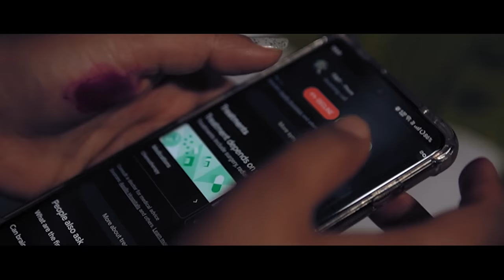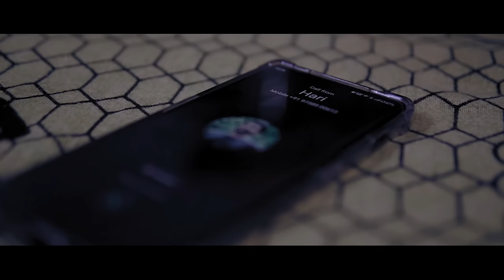Ishaara | Malayalam Music Album | Kavithayayi 🦋 Niharika | Vinu | Vishnu | Vijeesh | Emotional Song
Ishaara | Musical Album 2024 | Kavithayayi Song
Song: Kavithayayi
Lyrics: Shahs
Singer: Asim Salim
Video Direction: Vishnu G
DOP: Vishnu G
Editing: Vinu G
Producer: VVV
Banner: Emocap Creations